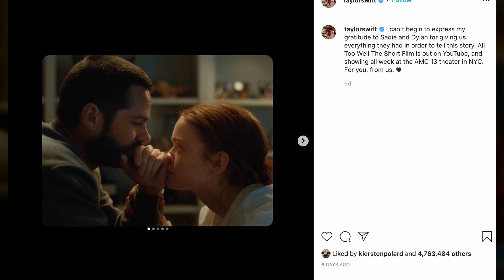Jake Gyllenhaal Has No Interest In Taylor Swift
Taylor Swift's short film All Too Well has fans turning their heads. The singer released the short film mid November and fans cant help but see the similarities in the plot line, to her relationship with Jake Gyllenhaal. Though everyone is buzzing, Taylor has yet to officially confirm this theory, while Jake doesn't seem to care.